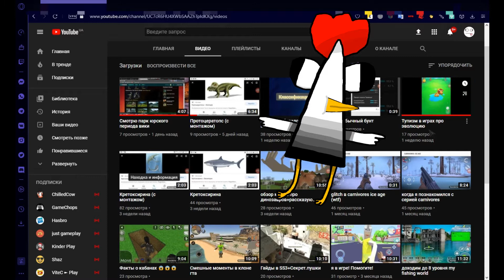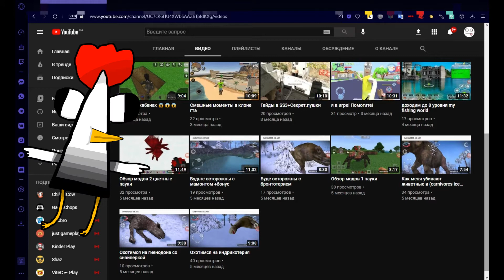БРАВЛ СТАРС - ХУДШАЯ ИГРА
Причины почему я ненавижу бравл старс, думаю я что-то забыл. Хотя вроде перечислил самые основные причины.
FORTNITE НИК: Voleynik